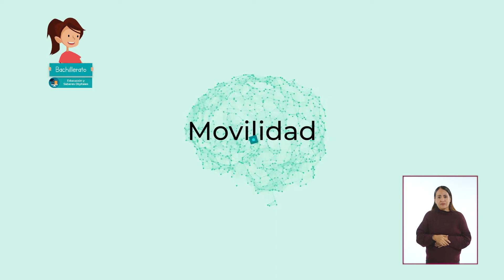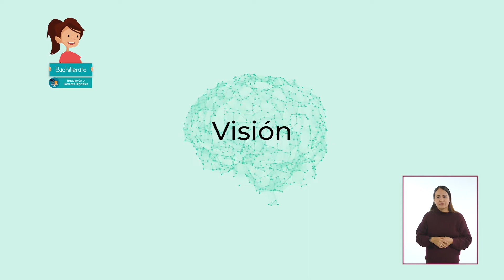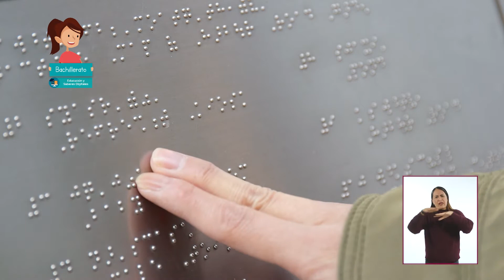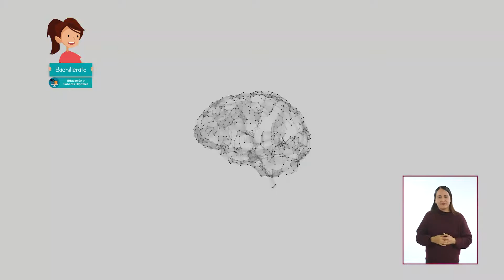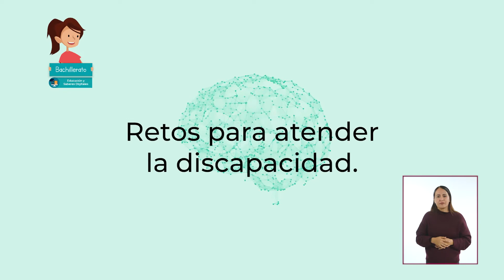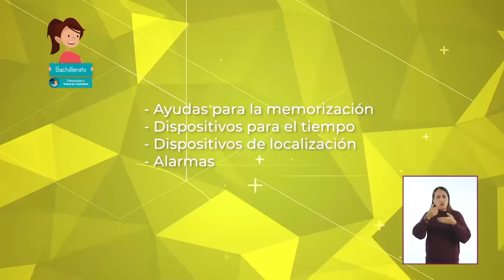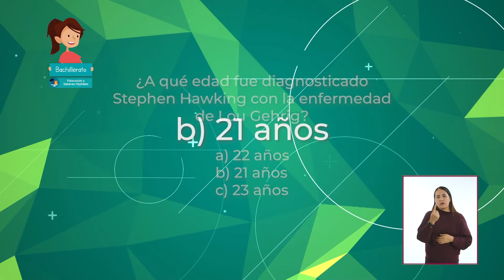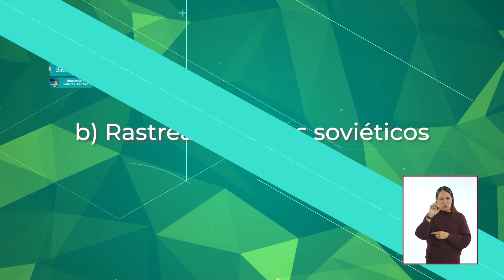JóvenesEnTv | Bachillerato | Saberes digitales | Tecnologías asistivas | 23/10/20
Las tecnologías asistivas son todas aquellas tecnologías que aportan soluciones técnicas a los problemas de accesibilidad. Hoy vamos a explorarlas.

✏️ Nivel: Bachillerato
✏️ Área de conocimiento: Saberes digitales
✏️ Temática: Tecnologías asistivas

●  Año: 2020